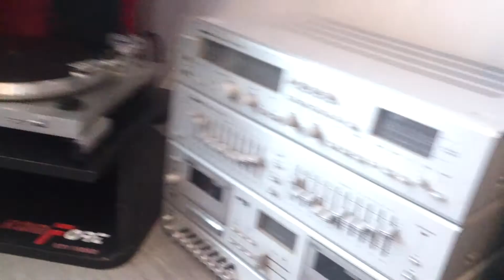Gramofon Fonica Bambino (1967) - HAPPY END - jak się masz kochanie